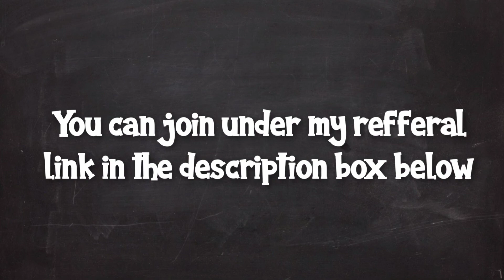GRANDMONOPOLY Payment Proof II on March 2022 [Payment #9]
- Earn up to $0.10 per click
- Earn up to 200% Referral Commission
- $2 Minimum Withdrawal
- Earn from Offerwalls, Videos, Games and so on